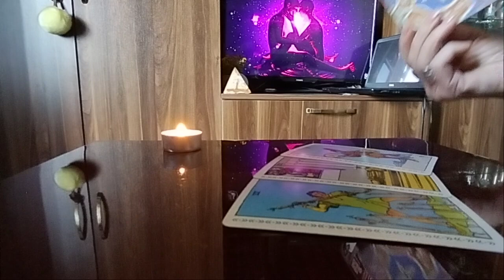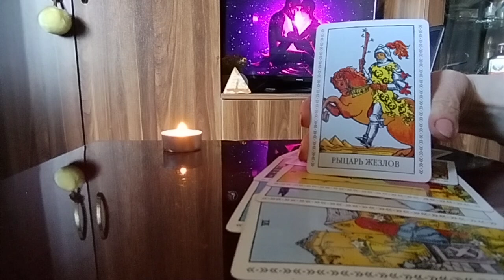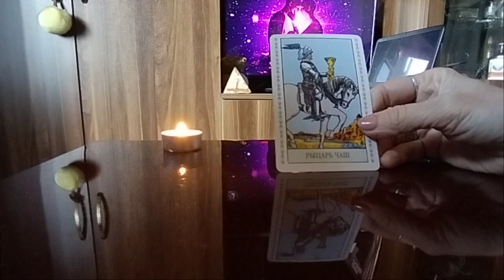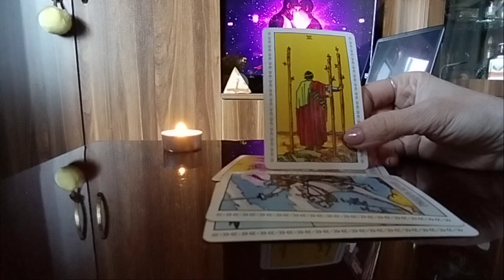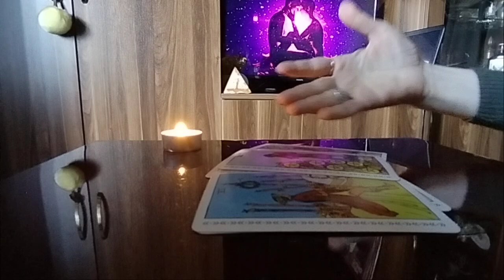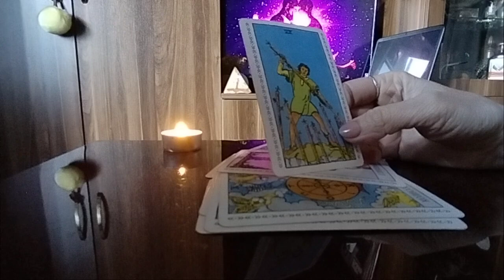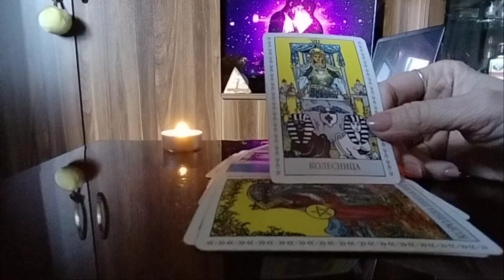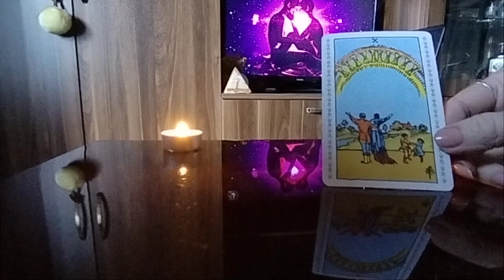როგორ ძლებს უთქვენოდ? როგორ იქნება უთქვენოდ? როგორ გრძნობს თავს უთქვენოდ?☺️💕.